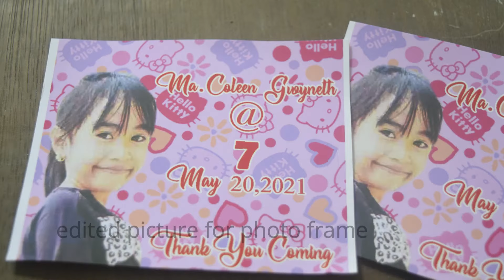DIY /POPSICLE STICK PHOTO FRAME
It's easy to make money on your own way with your hardwork and determination.Just watch the video you will learn something new to open a small business.